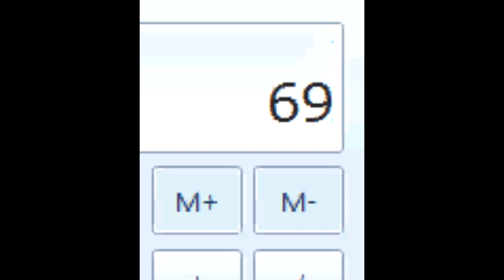69 calculator secret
Credits for discovering this secret to Ruben Jacobs